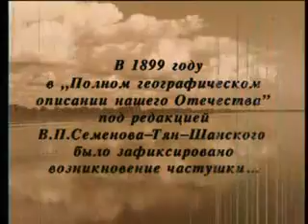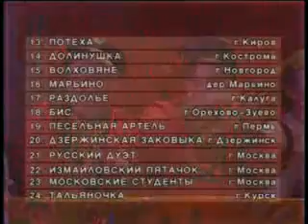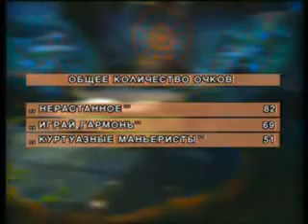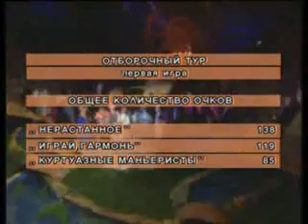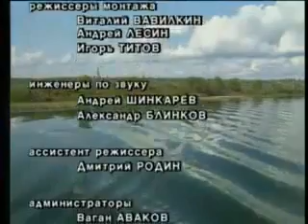Эх, Семеновна! Нерастанное Играй, гармонь Куртуазные маньеристы Первый выпуск